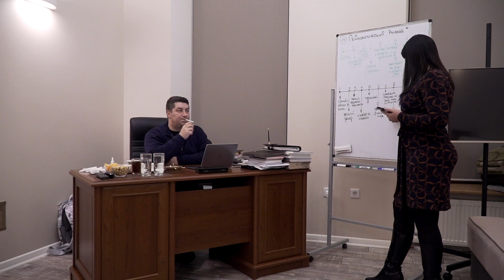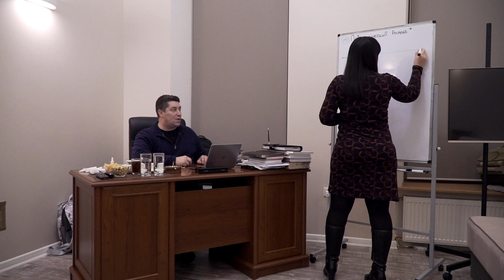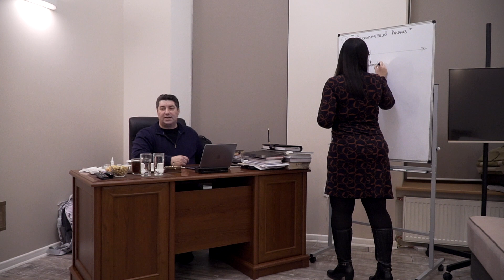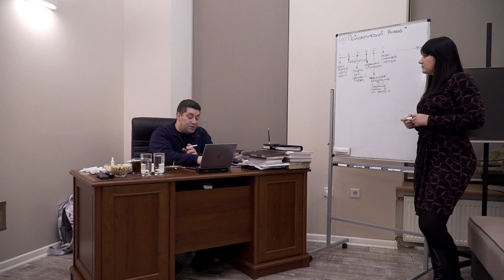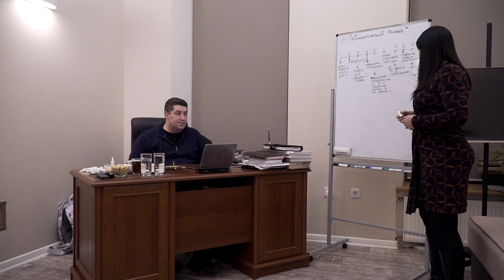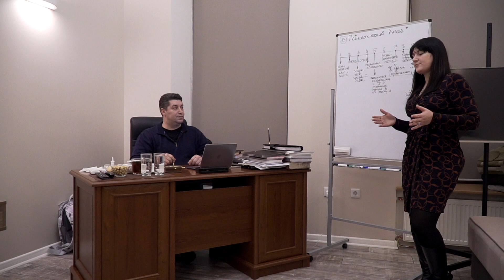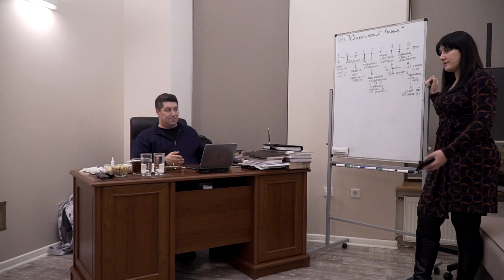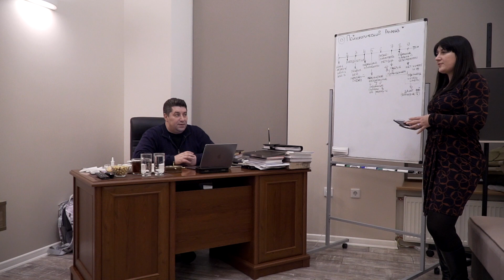“Lighting Rod.” №13 "Psychological analysis"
Ph.D. Олег Мальцев
автор книги «Громоотвод как удар молнии»,
доктор философии, кандидат психологических наук

Ph.D. Oleg Maltsev
Author of the book “Lighting rod that strikes faster then lightning itself”.
Scientist, Doctor of Philosophy